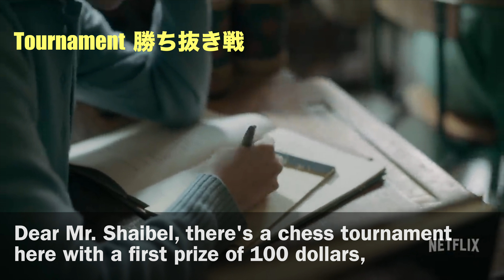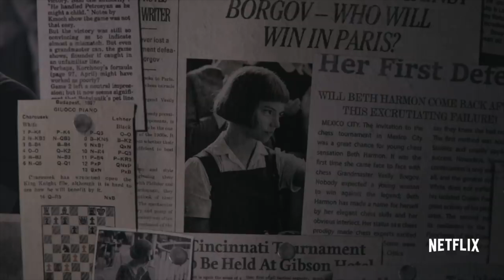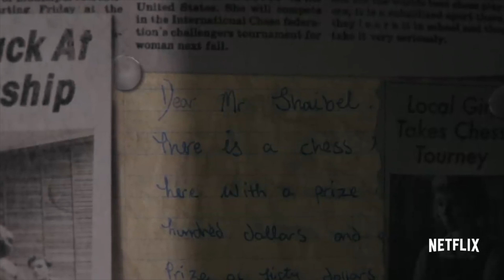クイーンズ•ギャンビットから英会話と解説。英語耳ができる英語リスニング。ドラマを観ながら楽しく生きた英語のレッスン。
Netflix のミニシリーズ、クイーンズ•ギャンビットから生きた英会話、楽しみながらリスニングして英語耳を作ろう。シャドーイングの練習にもどうぞ。駆け足で全7シリーズをカバーしました。天才チェス少女、ベス•ハーモンの人間関係も垣間見る英会話レッスンです。ネタバレ注意、でも何度見ても奥が深いストーリーです。海外ドラマがお好きな方は、下の動画もごらんください。Queen`s Gambit by eigoatwork

オススメ動画の紹介

ダウントンアビー英会話第二弾：メアリーとマシューの優雅なウェディング

00:00　イントロ
00:24　チェスとの出会い
01:31　新しい生活
02:43　州大会
03:55　賞金稼ぎ
04:47　養母のアルマ
05:27　同窓生マーガレット
07:11　全米オープン
08:34　ベニーと特訓
08:54　シャイベルの死
09:28　モスクワ世界大会
10:05　フィナーレ

英語アットワーク：
海外ドラマを楽しみながら英会話の勉強、一石二鳥🎥動画。ロンドン在住25年。イギリスの文化や伝統を中心に配信。Everyday bilingual life for Japanese people.